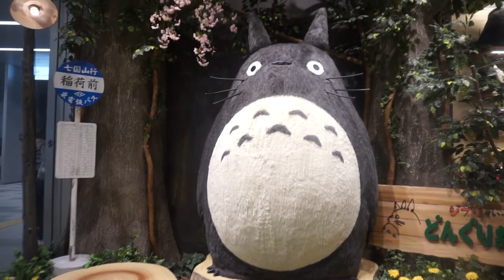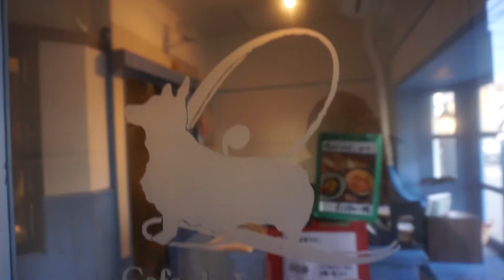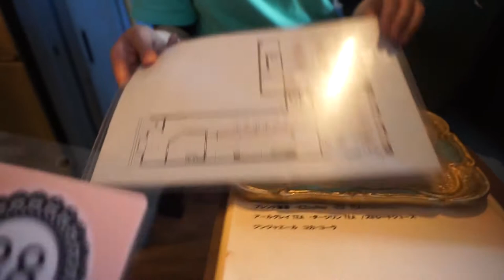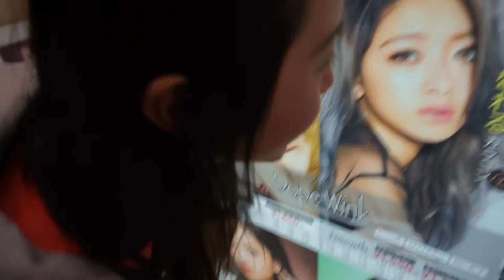Trying fish sperm sushi 🐟 | A day trip to Nagoya, Japan🍨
We left Takayama and started our journey towards Tokyo. We decided to spend the day in Nagoya as most of us have never been but have always heard it's a lovely place to visit. And boy was it a beautiful city to visit! The seafood is sweet and fresh, desserts a huge and so much to shop, eat and see!

I'm Sherina, an Australian Youtuber, Blogger & Cosplayer, xiao long bao killer and obsessed with Sailor Moon! I make videos on travel, beauty, cosplay and of course my obsession with the Japanese culture. 🐼

xx. lazypandah